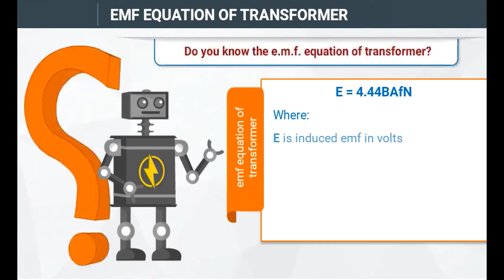EMF equation of Transformer | How to calculate emf equation of transformer?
In this video formula of EMF equation is discussed only.

Note: Scroll down to find your topic related to Transformer.

Learn about Transformers in a easy way here.
This series contains following topics:
* What is Transformer?
* Principle
* Working
* Construction
* Cut Section of Oil Transformer
* Construction of Oil Transformer with Conservator and Breather
* Single Phase Transformer
* Ideal Transformer
* emf equation of Transformer
* Transformer on no Load
* Transformer on Load
* Losses  in Transformer and Maximum Efficiency
* Phasor Diagrams
* Inductive Load or Transformer with Lagging Power Factor
* Capacitive Load or Transformer with Leading Power Factor
* Equivalent circuit of transformer
* Types of Transformer
* Major factors in Selection, sizing of Transformer
* Factors affecting voltage level selection of Tansformer
* Executes Tests
* Routine Tests
* Type Tests
* Special Tests
* Maintenance of transformer
* Failures and Cause
* Protection of Transformer
* Differential Protection
* Restricted Earth Fault Protection
We hope you will have got something if visited here.